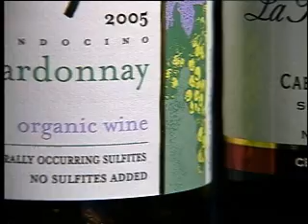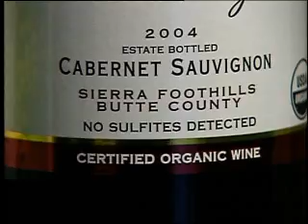Dr. Greene's Organic Rx -- Bonus Item -- Wine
Resveratrol is found in the skin of red grapes, and has been shown, in at least some circumstances, to have gentle antiviral, anti-inflammatory, anti-cancer, neuroprotective, anti-aging, and life-prolonging effects. Resveratrol is found in wine in amounts big enough to make a difference for a person drinking a moderate amount.